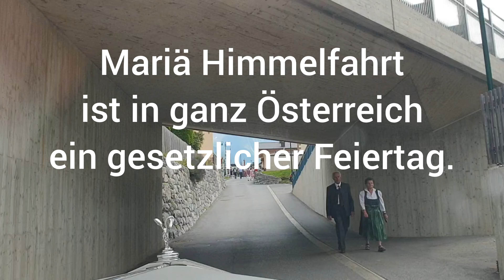☀️ПРАЗДНИК "Mariä Himmelfahrt" ☀️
Mariä Himmelfahrt